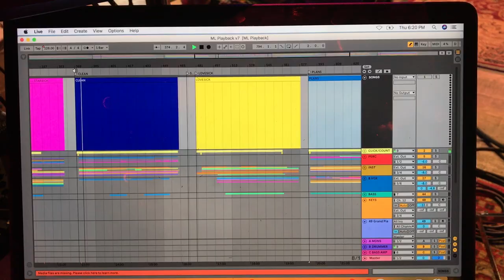my first show in Nashville ~ a documentary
somehow my friends agreed to come with me and we truly fell in love with this place :) good memories.